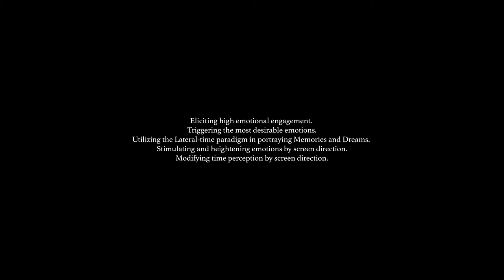A Day In The Life (A Drama Short Film)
A drama short film
written, produced and directed by Pitt Munir.
with cast by Pitt Munir and Sazkya Munir.

A Story of a young employee who get terminated from his dream job.

The short film is created in series of Directing Exercise from Professor Lubomir Kocka.

VI Studio B
Directing for Film and Television
Professor Lubomir Kocka
Spring Quarter 2020

Directing Exercise
EMOTIONAL MANIPULATION  MEMORIES and DREAMS
Externalizing Character’s Interiority.
Visualizing (externalizing/physicalizing/portraying/illustrating) memories
and dreams of the characters from the character perspective, by purely visual means.

- Eliciting high emotional engagement.
- Triggering the most desirable emotions.
- Utilizing the Lateral-time paradigm in portraying Memories and Dreams.
- Stimulating and heightening emotions by screen direction.
- Modifying time perception by screen direction.

Music Copyrights

A DAY IN THE LIVE
written by John Winston Lennon & Sir James Paul McCartney
Guitar cover by Eberhard Klunker

YESTERDAY
Instrumental cover by Andras Demeter